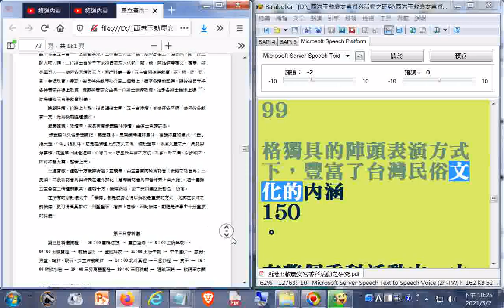陣頭--西港香的藝陣是藝閣(如蜈蚣陣)和陣頭的並稱，陣頭含多種提到化妝陣頭(素蘭陣、八美圖、七仙女傳)、宗教陣頭(駕前鼓、鑼鼓陣、開路鼓陣)、趣味陣頭(鬥牛陣、水族陣)、武術陣頭(高蹺陣、跳鼓陣).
、小戲陣頭(牛犁歌陣、紡車輪陣)